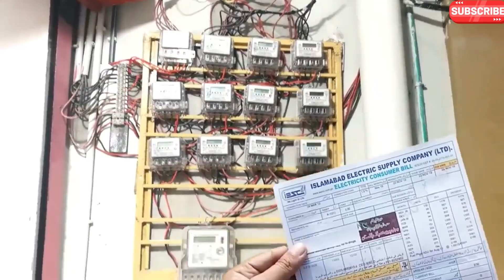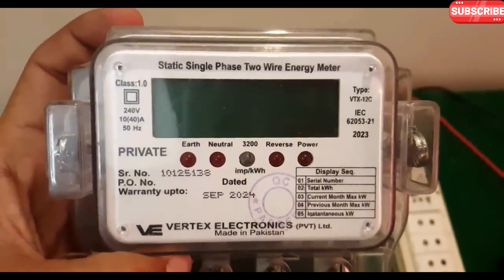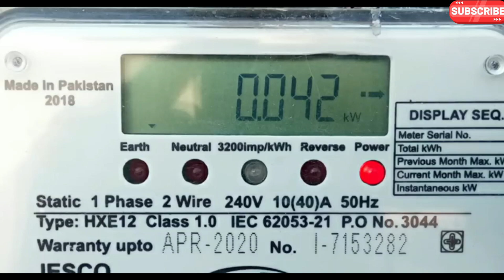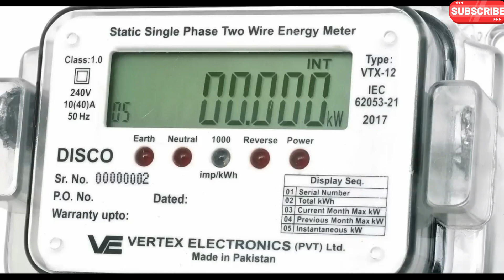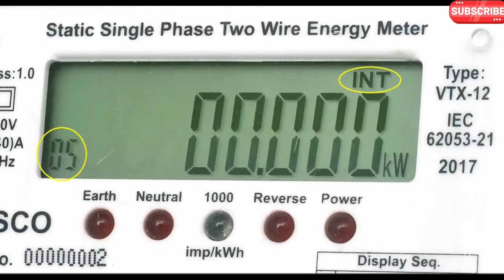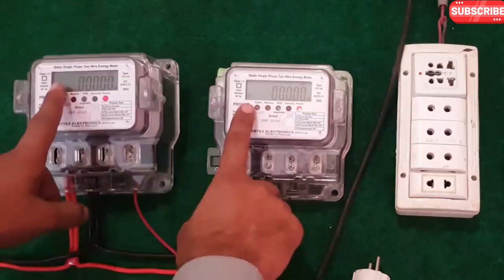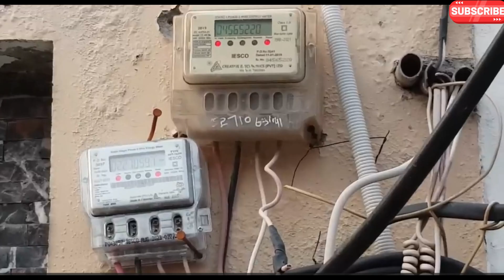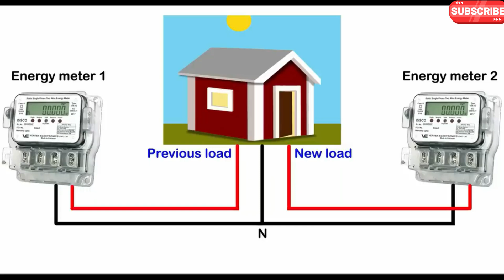Why Your Electricity Bill is Skyrocketing! Common Faults Explained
Why Your Electricity Bill is Skyrocketing! Common Faults Explained Riaz Electric Skills

Are you tired of receiving high electricity bills every month? In this video, we delve into the reasons why your electricity bill is skyrocketing due to common neutral and earth leakage faults. By understanding these issues, you can take proactive steps to identify and rectify them, ultimately saving you money in the long run. Watch now to learn more about how these faults can impact your electricity consumption and bill!

Your Queries👇👇

why electricity bill is high
how to reduce electricity bill in pakistan
energy meter reverse light
electric meter reverse light meaning
electricity bills
electricity
electricity bill
electric bills
save electricity
electric bill high for no reason
high electricity bill
ways to save electricity
lower electricity bill tips
reason of reverse light on digital energy meter
how to understand electricity bills
how to save electricity bill at home
how to save electricity
how to save money on electricity
electricity expenses
energy bills
electric bill increase
high electricity bills
energy consumption tips
energy consumption
electrical faults
energy saving
electricity bill
electricity usage
electric bill
how to reduce electricity bill
earth light on digital energy meter
why electricity bill is high,reduce electricity bill
reduce electric bill
save electricity bill
Riaz electric skills

REASONS WHY YOUR ELECTRIC BILL IS SO HIGH
Reasons for High Electricity Bills Due to Common Neutral and Earth Leakage Faults | Energy meter
My Electric Bill Skyrocketed! Let's Find Out Why | The Fixit Shed
Electricity bill power unit calculation hack watt to kilowatt unit schoolstudyapp school study app
High electricity bill due to poor earthing system
SKY HIGH ELECTRIC BILL? Check your hot water heater!